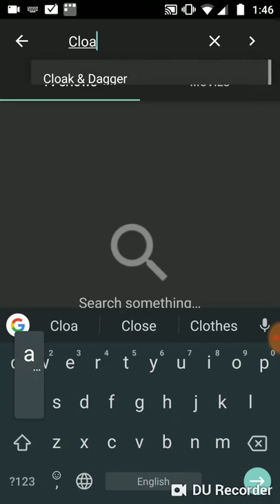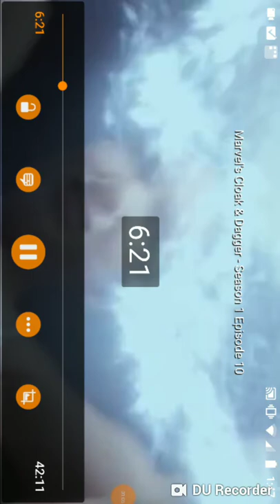How to watch cloak and dagger